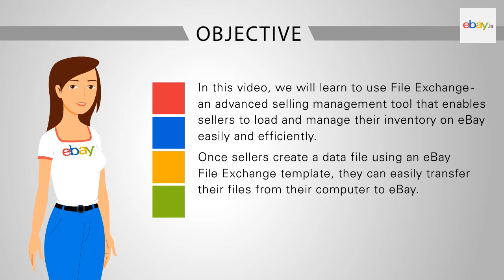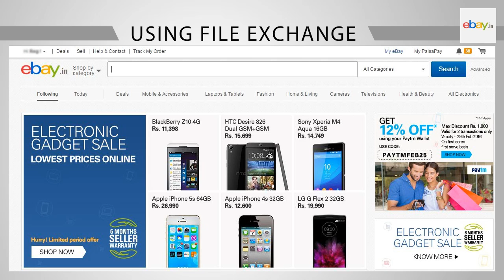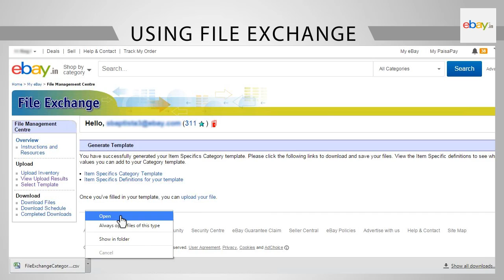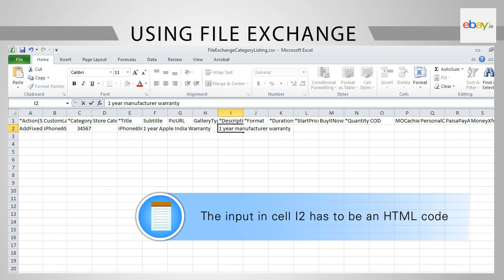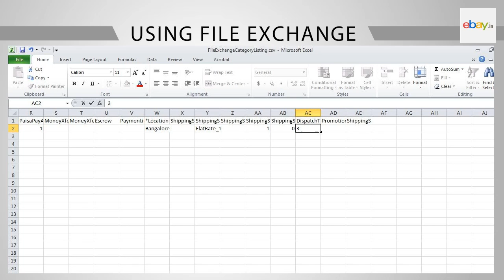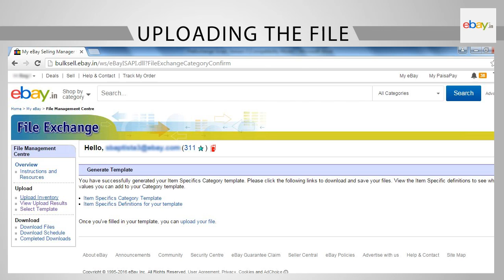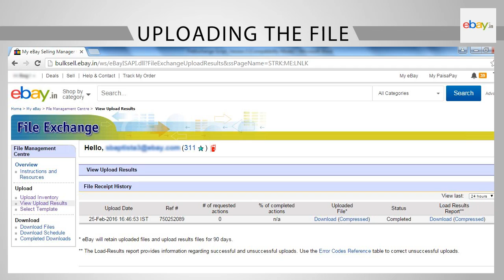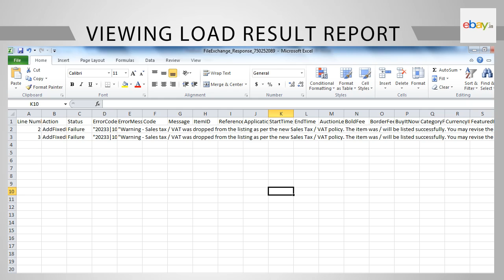Managing Inventory Using File Exchange on eBay.in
Watch this video to learn how to use File Exchange - an advanced selling management tool. The tool enables sellers to load and manage their inventory on eBay.